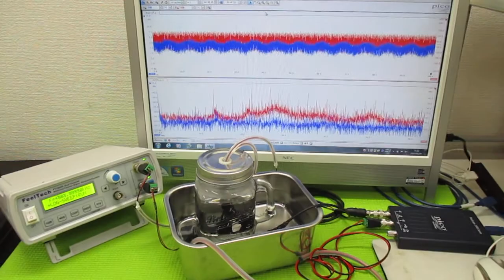超音波の発振制御技術 ultrasonic-labo